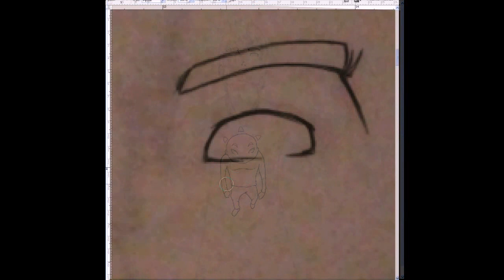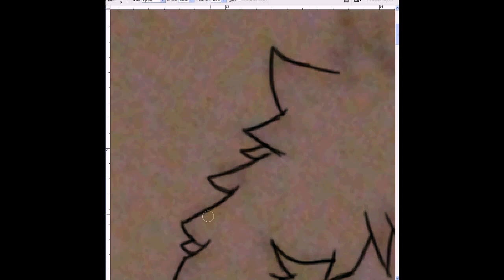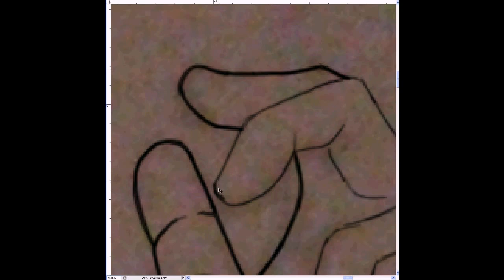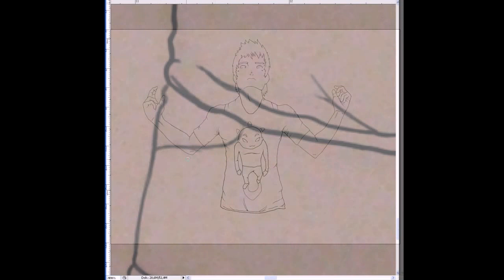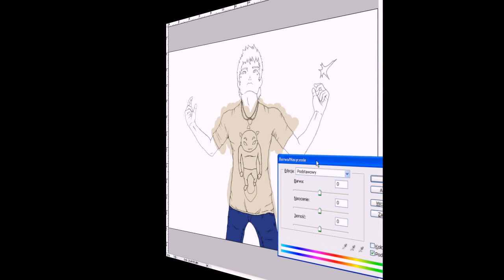Character 'Ire' - Speed Lineart (part 1)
Long time with no works, so, let's go! :D

It's the first work, where I tried to make drawing in new style.
There's a lot of mistakes, so I hope you won't take this too serious : )
With this project came a lot of fun and a lot of  nervousness but, in overall I think it's quite good.

Życzę miłego oglądania i dziękuję za odbiór : )